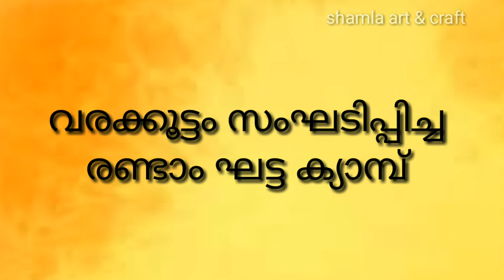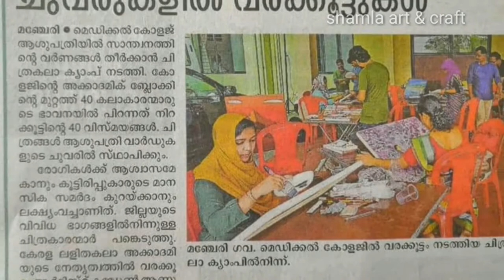സ്വാന്തനത്തിന്റെ നൂറ് നിറങ്ങൾ // Varakkoottam Painting Camp at Manjeri medical Collage// 2nd edition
മഞ്ചേരി  കേന്ദ്രമായി പ്രവർത്തിക്കുന്ന  ചിത്രകാരന്മാരുടെ കൂട്ടായ്മ ആണ് മഞ്ചേരി  വരക്കൂട്ടം കമ്മ്യൂൺ. ചിത്രകാരന്റെയും ചിത്രകലയുടെയും പരിമിതിക്കുള്ളിൽ നിന്നും കൊണ്ട് വരക്കൂട്ടം  നടത്തി വരുന്ന സാമൂഹിക പ്രവർത്തനങ്ങളുടെ ഭാഗമായി ആണ്   ലളിതകലാ അക്കദമിയുടെയും, മലപ്പുറം ടുറിസം പ്രമോഷൻ കൗൺസിലിന്റെയും സഹകരണത്തോടെ വരക്കൂട്ടം  നടത്തുന്ന സ്വാന്തനത്തിന്റെ നൂറു നിറങ്ങൾ.

 ഹോസ്പിറ്റലിൽ വളരെ പ്രയാസപ്പെട്ടു നിൽക്കുന്ന രോഗികൾക്കും കൂടെ ഉള്ളവർക്കും ഒരു ചിത്രം എന്ത് ആശ്വാസം ആണ് നൽകുക എന്ന് ചിന്തിക്കുന്നവർ ഉണ്ടാകും എന്നറിയാം. ആശുപത്രികളിലെ ഏകാന്തതയുടെയും ഒറ്റപെടലിന്റെയും, വേദനകളുടെയും ഇടയിൽ  കുറച്ചെങ്കിലും ആശ്വാസമായി    പലവിധ  നിറങ്ങൾ ചലിച്ചു ചിത്രകാരൻ എഴുതുന്ന ചിത്രങ്ങൾക്ക് സാധിക്കും എന്ന് വിശ്വസിക്കുന്നു..